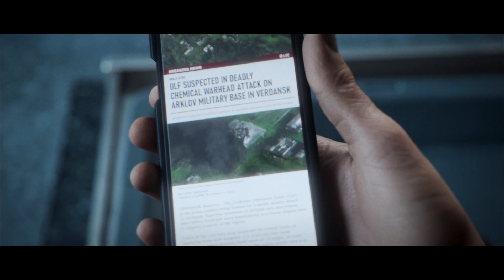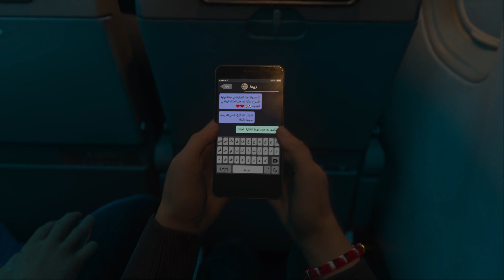Call of Duty: Modern Warfare III Mision Nada de Ruso